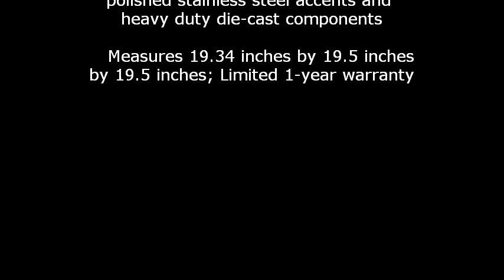Margaritaville DM3000 Tahiti Frozen Concoction Maker -- 72 Ounces of Frozen Drinks in Minutes ...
Margaritaville DM3000 Tahiti Frozen Concoction Maker -- 72 Ounces of Frozen Drinks in Minutes Reviews Sales | Discount and Cheap Price

Product Features :

    Made in USA or Imported
    Three 24-ounce blending jars automatically creates of 72-ounce of frozen drink per cycle
    Capability to create 6+ different drink types (margarita, daiquiri, colada, mudslide, mojito, smoothie)
    Rotating ice chute creates spectacle appeal
    Constructed from premium bamboo wood and brushed aluminum finishes, polished stainless steel accents and heavy duty die-cast components
    Measures 19.34 inches by 19.5 inches by 19.5 inches; Limited 1-year warranty